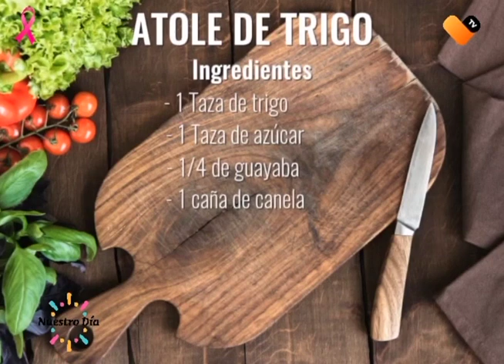¡PREPARA UN RICO ATOLE DE TRIGO!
Lety Muñoz nos enseña a preparar un rico atole de trigo, ¡Toma nota!